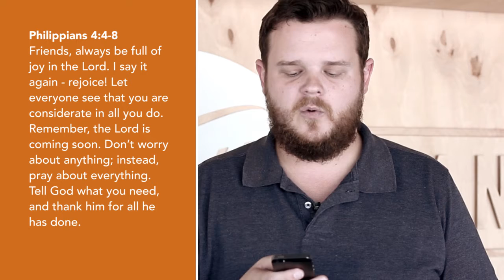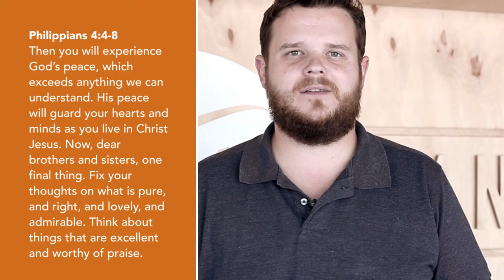02 Novmber 2014 - Life Group Video